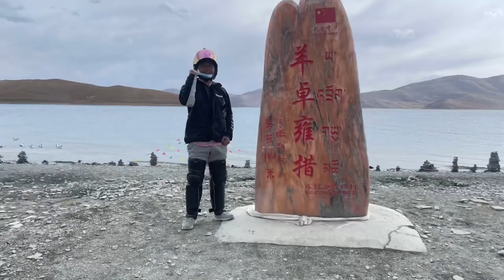环西藏羊卓雍措，天气不错，所以拍出来也美。在日托寺露营了一晚